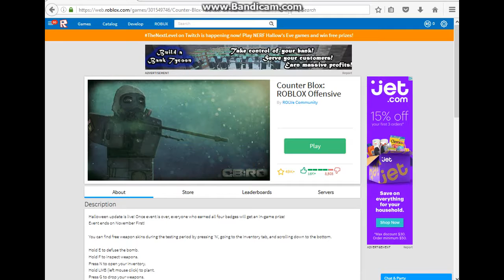ROBLOX REVIEW CB:RO